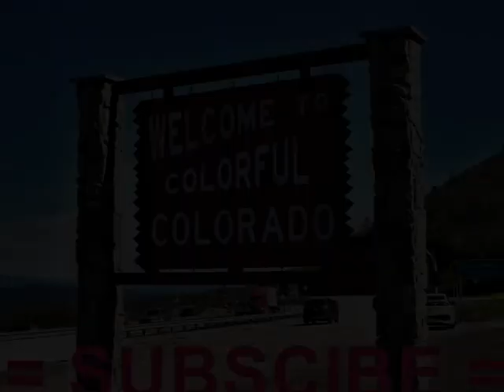Lair o’ the Bear Park, Idledale, CO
Lair o’ the Bear Park, Colorado 74, Idledale, Colorado, USA  @Gennady107